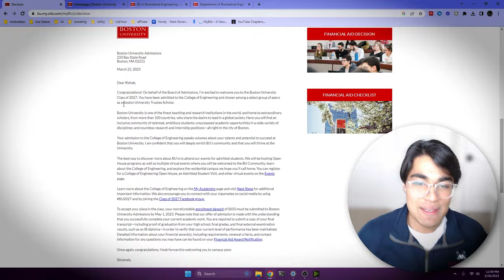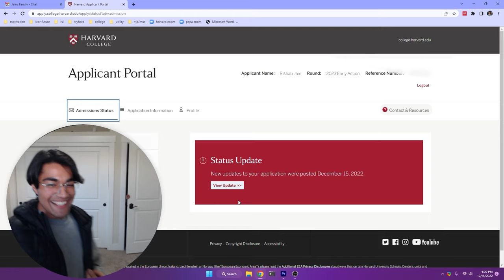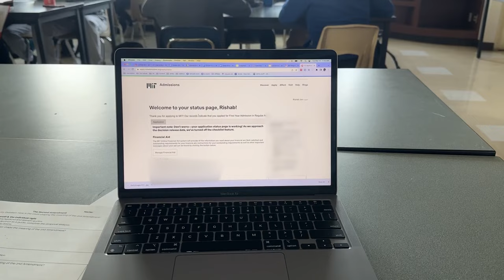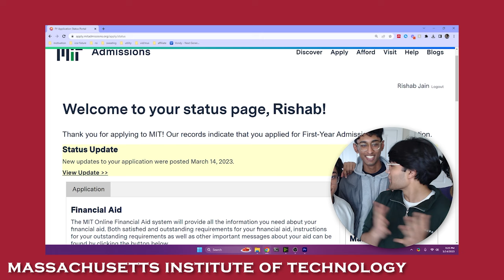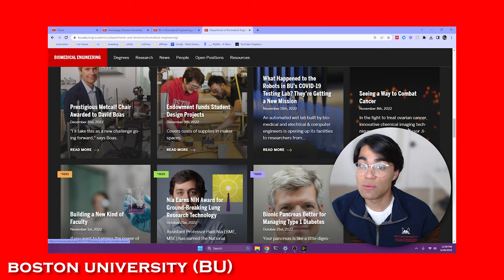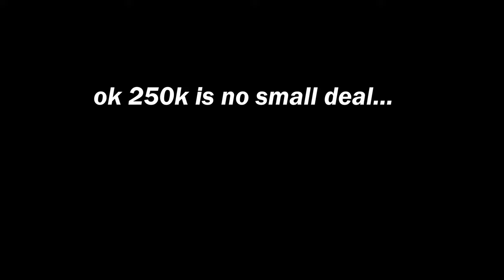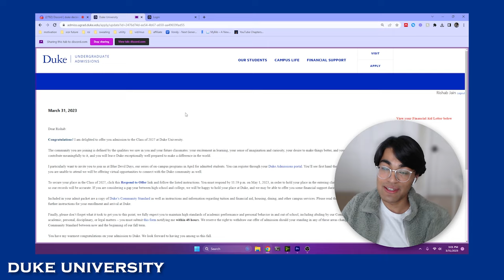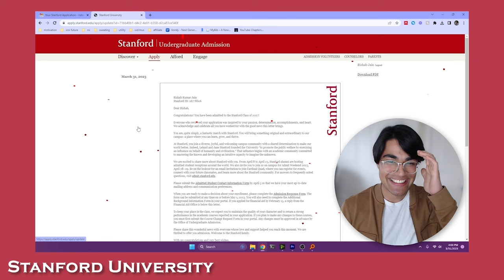College Decision Reactions BUT I Apply To 0 Safeties 😭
IVY DAY and ALL my college decisions are OUT! In this video, I will react to my college decisions for 2023. I applied to Harvard, Stanford, MIT, Duke, and BU. Will I get accepted to all my schools? How will I react to the college admissions and decisions today?!

I make videos for highly motivated students to create a community of people who want to become the best version of themselves academically. It also helps me a ton.

WHO AM I:
I'm Rishab, a YouTuber, student, and researcher. In 2018 I was named America's Top Young Scientist and one of TIME Magazine's 25 Most Influential Teens. I started this channel to share strategies that lead to productive lifestyles.

CHAPTERS:
00:06 Applying to schools
00:32 Harvard early action
01:13 Harvard result
01:46 Stanford Application
02:14 Stanford decision
02:29 MIT Decision day
03:22 Friends' predictions
04:45 MIT Result
05:20 Boston University decision
06:33 Financial scholarship
07:47 Duke decision countdown
08:39 Duke admission result
09:31 Stanford countdown
10:12 Decision overview
10:52 Stanford result

I'll be announcing which college I'm committing to on Instagram first. Feel free to hit me up on there or follow so you see the commitment :)

License ID: xpLdAo4K1X4

You made it all the way down here. I need your support!